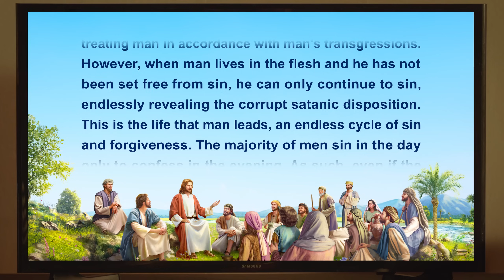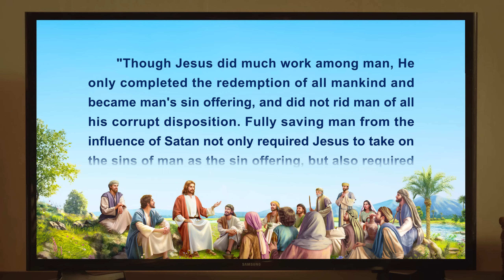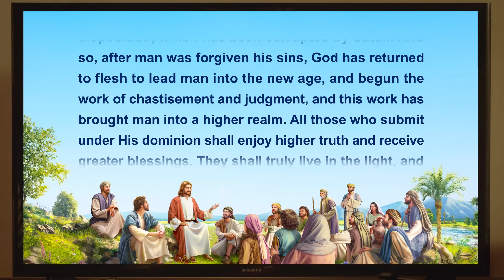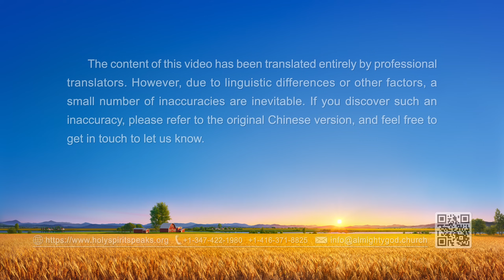Gospel Testimony | "I Found the Path to Be Cleansed of Sin"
The main character finds that, when things go awry, she just can't help but lose her temper and scold others, and she can't keep the Lord's teachings. Her inability to extricate herself from living in sin is really painful for her, so she consults with her pastor but still can't find a solution. She seeks out a friend of hers who has accepted Almighty God's work. After reading Almighty God's words and listening to the experiential testimony of brothers and sisters from The Church of Almighty God, she finally understands that undergoing God's work of judgment in the last days is imperative to be freed from the bonds of sin, be cleansed, and enter the kingdom of heaven. Overcome with excitement, she accepts God's work of the last days.